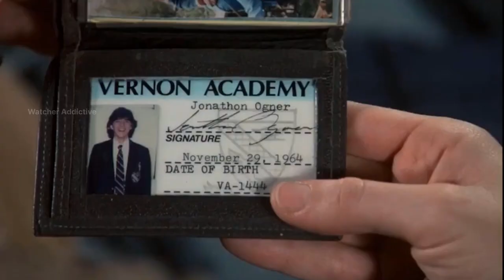My Bestfriend Mother Movie Explained Video in Hindi | Movie Explained in Hindi/Urdu Summarized